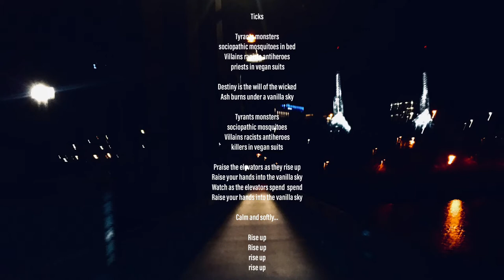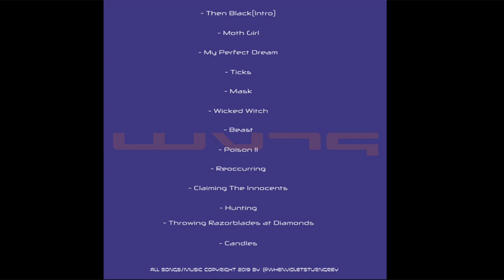When Violets Turn Grey - Ticks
All songs written, recorded & produced by Hyde Baker/When Violets Turn Grey